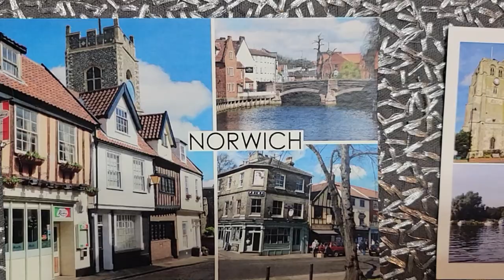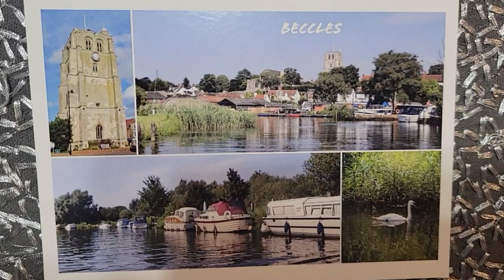AMERICANS TRY FOOD FROM THE UK | COLEMANS CHOCOLATES AND COFFEE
Welcome back to Love and Junk! Today we are sharing Americans try food from the UK. We tried Colemans chocolates and coffee! Thank you Rob so very much, what a fun package!

USA